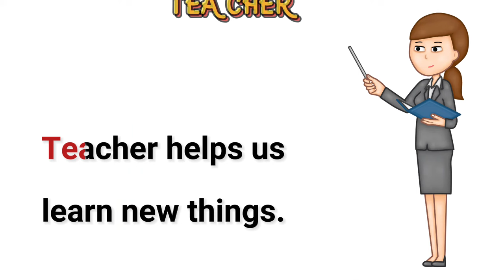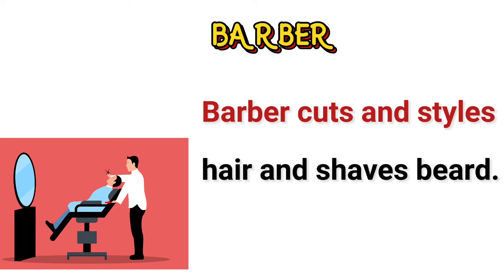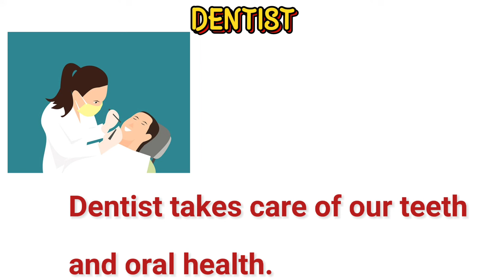Community helpers Simple Sentences| Short essay on Community helpers